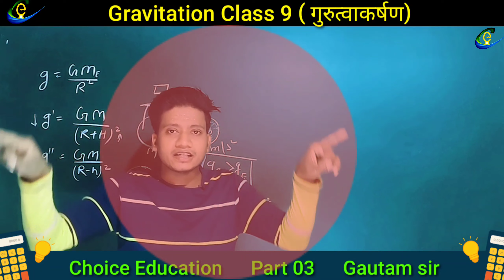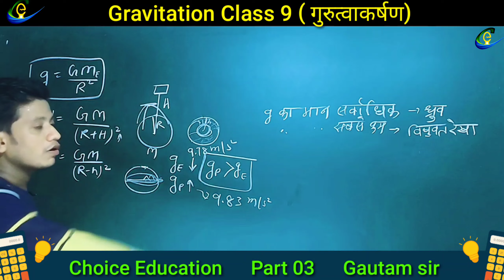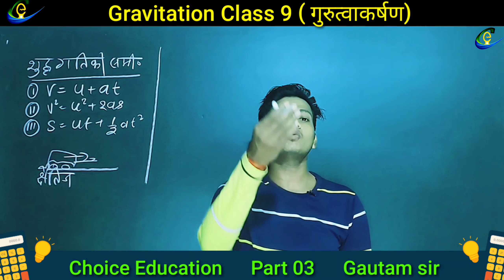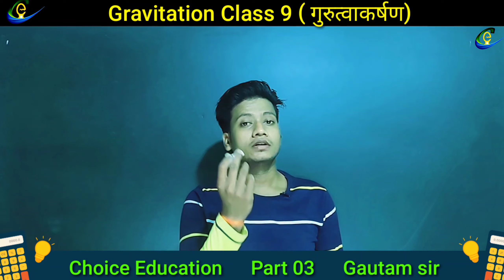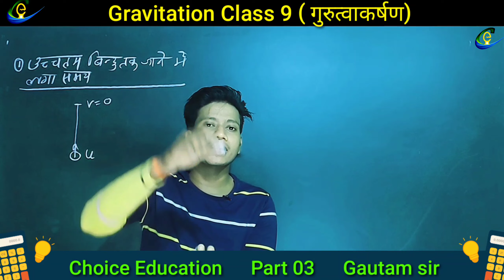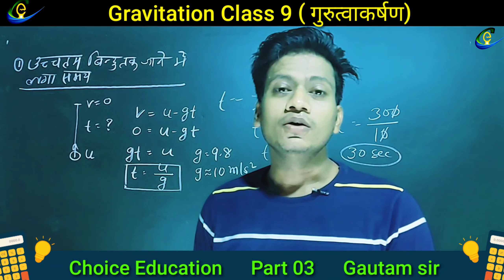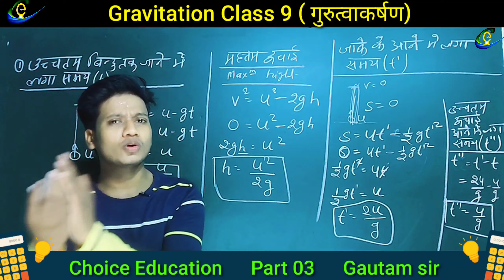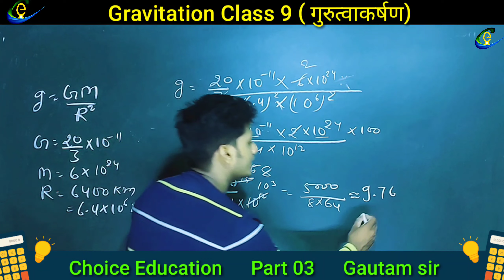Gravitation class 9 || 9th physics chapter 3 || class 9 physics chapter 3 in hindi by gautam sir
Gravitation class 9 || 9th physics chapter 3 || class 9 physics chapter 3 in hindi

Topic coverd by me

1. Gravitation class 9
2.  9th physics chapter 3
3.  class 9 physics chapter 3 in hindi
4. गुरुत्वाकर्षण कक्षा 9
5. Bharti Bhawan physics chapter 4 class 9
6. Gravitation by gautam sir
7. Gravitation in hindi class 9
8. Gravitation class 9 in hindi
9. Gurutwakarshan bal class 9
10. 9th physics chapter 4 in hindi

Gravitation by physics wallah ,
Gurutwakarshan class 9